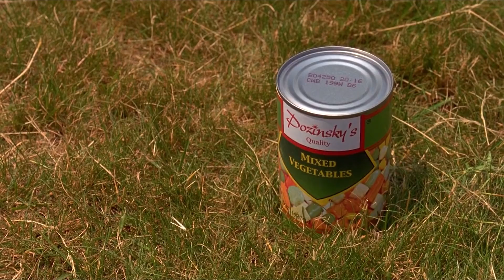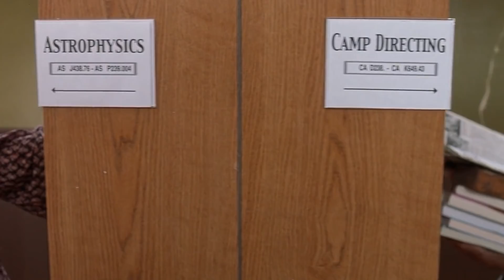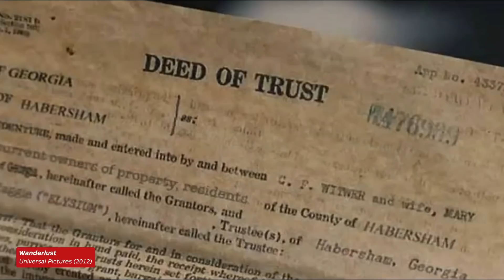7 Things You (Probably) Didn't Know About Wet Hot American Summer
Wet Hot American Summer celebrates their 20th anniversary this year and we think it's about time to celebrate this cult classic comedy that not only gifted us with some of the greatest comedic talent of today (Paul Rudd, Elizabeth Banks, Amy Poehler, Bradley Cooper, Ken Marino, Joe Lo Truglio, and more) , but also spawned two Netflix TV series (First Day of Camp and Ten Years Later), an annotated screenplay, an art show, a table-top RPG, and a comic book series, so here are 7 things you didn't know about Wet Hot American Summer... probably. Hint: one of them involves Marvel.